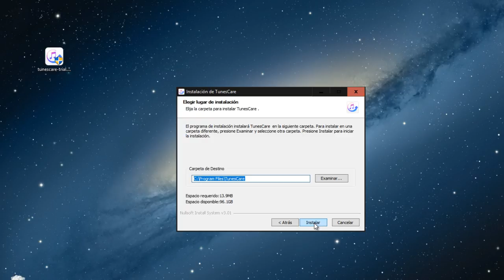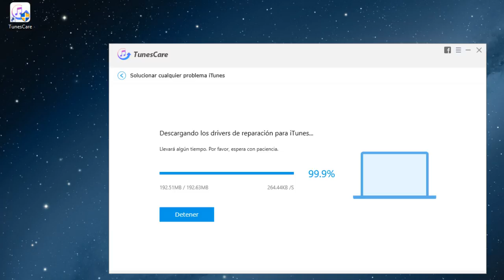SOLUCIÓN: No puedo instalar iTunes en Windows 7, 8, 10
¿Imposible instalar iTunes en PC Windows 10, 8,1, 8, 7, XP? Aprende cómo poder instalarlo correctamente

TunesCare, solución completa a los problemas de instalación, actualización y sincronización de iTunes